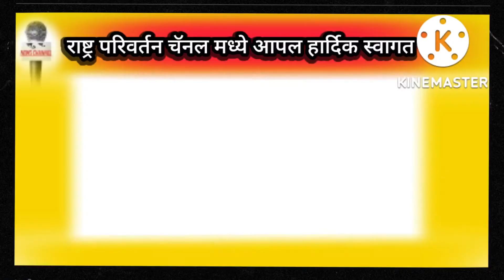05 Oct 2022 : शंकर सत्याबा जाधव सत्कार समारंभ उंबरगाव ता. पंढरपूर जि. सोलापूर